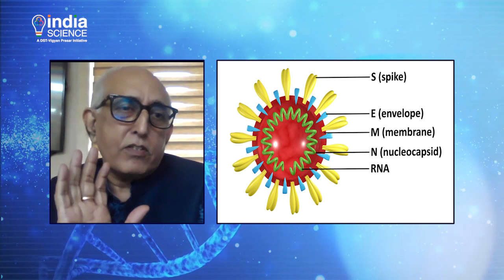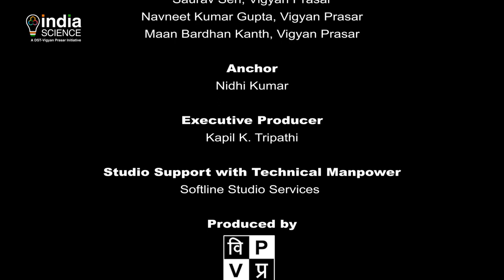In conversation with - Dr Soumya Swaminathan & Dr Virander Singh Chauhan